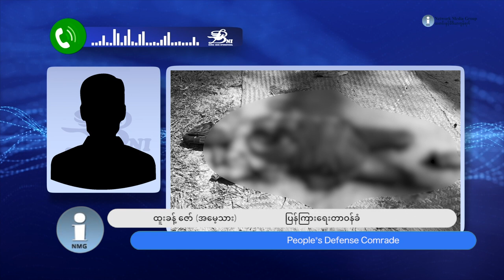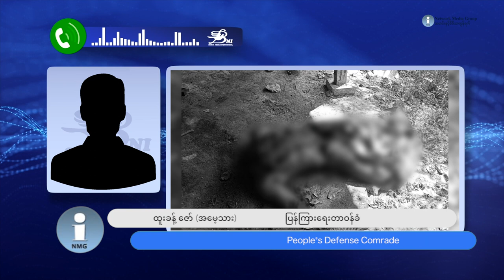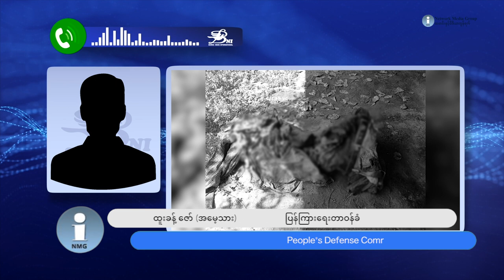စစ်ကောင်စီ လက်အောက်ခံ စစ်ကြောင်းက အရပ်သားများကို အပိုင်းပိုင်းဖြတ်၍ သတ်ဖြတ်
စစ်ကိုင်းတိုင်း၊ တန့်ဆည်မြို့နယ်အနောက်ဘက်ခြမ်းက ပြည်သူ ၁၁ ယောက်ကို စစ်ကောင်စီတပ်လက်အောက်ခံ ဘီလူးစစ်ကြောင်းက အပိုင်းပိုင်းဖြတ်ကာ ခုတ် ထစ်သတ်ဖြတ်သွားခဲ့တယ်လို့ ပြည်သူ့ကာ ကွယ်ရေးတပ်ဖွဲ့ တာဝန်ရှိသူ တွေက ပြောပါတယ်။ ဒီအကြောင်း အသေးစိတ်ကိုတော့ ကိုပီတာက တင်ဆက် ထားပါတယ်။